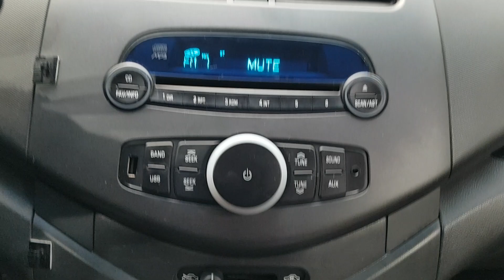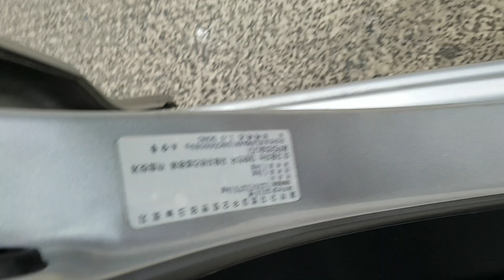CHEVROLET SPARK 2011 BC569089 | Vehículos Coreanos Sena Trading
CHEVROLET SPARK 2011 BC569089 for sale!